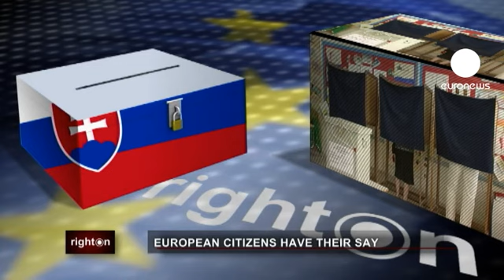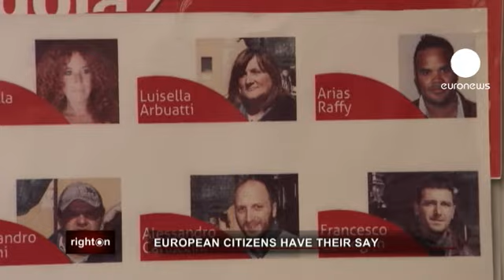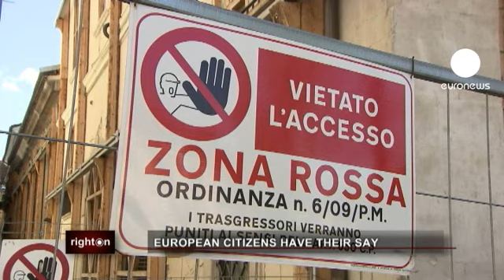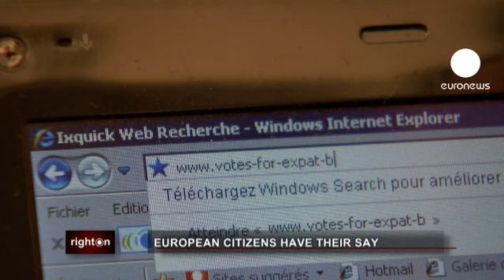euronews right on - AB vatandaşlarının diğer AB ülkelerinde oy kullanma hakkı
Avrupa ülkeleri, yabancıların oy kullanmasını tartışırken Avrupa Birliği vatandaşları farklı haklara sahip. Yerleştikleri diğer Avrupa AB ülkelerinde, milliyetlerine bakılmaksızın Avrupa Parlamentosu seçimleri ve yerel seçimlerde oy kullanabiliyorlar.

Bu konuda mevzuatın 20 yıl öncesine dayanmasına rağmen uygulamada bazı eksiklikler olduğu görülüyor.

İsveç vatandaşı Ella Fallgren, 20 yıl İngiltere'de yaşadıktan sonra, 5 yıl önce İtalya'nın Umbria özerk bölgesine yerleşti.

Buraya geldiği andan itibaren günlük hayata uyum sağlayarak yerel seçimlerde oy kullanmayı talep eden Ella, yerel yönetimin seçme hakkını tanımadığından söz ediyor:

"Yerel seçimlerde oy kullanamadığıma biraz şaşırdım. Çünkü İngiltere'deyken her yerel seçimde oy vermiştim. Genel seçimlerde oy veremedeğimi biliyordum ama belediye meclisi seçimlerinde bu hakkım vardı. Sonra internetten araştırdım ve aslında İtalya'da da yerel seçimlerde oy kullanabilirmişim."

Ella Fallgren önümüzdeki belediye seçimleri için çevreci kimliğiyle meclis üyesi adayı oldu. Ancak idari işlerde önüne çıkan zorlukların kendisini neredeyse yıldırdığından bahsediyor:

"Bir gün öncesinde aday listemizi kaydettirmemiz gerekiyordu. Bana seçmen ve seçilen olabileceğime dair İsveç'ten bir belge almam gerektiğini söylediler. Tüm bir günümü İsveç'ten bir kağıt parçası alabilmek için telefonda geçirdim. Sonra bir de çevirmem ve Terni'deki notere götürüp onaylatmam gerekiyordu. O gün tabii ki noter kapalıydı. Yalvarmamız gerekti. Sonunda herşey halloldu, ama sanırım kimse bu konuda doğru bilgiden haberdar değil."

İtalya'da İtalyan vatandaşı olmayan bir milyon Avrupa vatandaşı yaşıyor. İçlerinden yalnızca %10'u seçmen listelerinde kayıtlı ve bu şekilde oy verme hakkını kullanabiliyor.

İtalya, Avrupa Birliği ülkeleri arasında bu konuda tek örnek değil. Roma'dan Siyaset Sosyolojisi uzmanı Giovanni Moro'ya göre Avrupa vatandaşlığına özgü bu hakkı savunmak büyük önem taşıyor:

"Genel bir bakışla, katılımın düşük olması çok endişe verici. Çünkü yerel seçimlerde seçme ve seçilme hakkı Maastricht Antlaşması'nda öngörüldüğü gibi Avrupa Birliği vatandaşlarının temel hakkıdır. Daha da önemlisi, bu hak, vatandaşlığın yalnızca geleneksel olan kan ya da toprak bağını temel almadığını, ikametle de ilgili olduğunu gösteriyor. Bu, modern vatandaşlık tarihinde yeni bir kavram."

L'Aquila şehri, üç yıl önce meydana gelen yıkıcı depremin ardından gerçekleşecek ilk yerel seçimlere hazırlanıyor. Şehri yeniden yapılandırma çalışmaları henüz başlarken, çalışmak için Romanya'dan gelen işçilerle birlikte yabancı nüfusu artmış görününyor

Seçmen listesine kayıt olup yerel seçimler için adaylığını koyan onlarca Romanya vatandaşından biri de Mariana Montean. Mariana, Romanyalı adayların karşılaştığı güçlüklere dikkat çekiyor:

"Sorun şu ki, öncelikle vatandaşların seçmen listesine kayıt olmaya ikna etmek gerekiyor. Sonrasında seçmen kartını almaları için eşlik etmek , iyice açıklamada bulunmak lazım. İki aşamalı bir iş bu. İki aşamalı bir seçim kampanyası yürütüyoruz."

Yerel seçimlerde adaylığını ilan eden diğer isimlerden Dumitrela ve Ana Monica, siyasete etkin bir şekilde katılımı ve entegrasyonu sağlama çabasında.

30 yaşındaki iki kadın, L'Aquila'ya yerleştiklerinden bu yana geleceğini burada kurmaya çalışıyor. Dumitrela, İtalyan vatandaşlarıyla aynı haklara sahip olmayı istediğinden söz ediyor:

"8 yıldan beri burada yaşamam, burada bir ev satın almış olmam ve iki oğlumun da burada doğmuş olması beni cesaretlendiiryor. Burada kalmak ve diğer İtalyan vatandaşlarıyla eşit olmak istiyorum."

İtalya'daki en büyük yabancı nüfus, Romanyalılar'dan oluşuyor. Ana, yerleştikleri ülkede kendilerine pek iyi gözle bakılmadığından söz ediyor:

"Ben, Avrupalı olsak da her zaman farklılıklar olacağını düşünüyorum. Çünkü her yerde ırkçı insanlar var, bize farklı muamele yapıyorlar. Bize köleymiş gibi davranıyorlar."

Dumitrela ve Ana Monica'nın adaylığı bu farklılığı bir miktar da olsa silmelerine yarıyor. Birçok kişinin tebriğini ilettiği Dumitrela, yine de kendi toplumlarından olumsuz tepki aldıklarından söz ediyor: